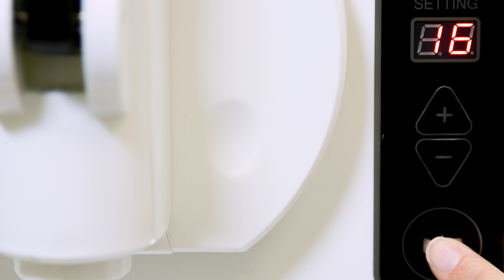Soft Serve Vanilla Ice Cream Recipe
This is our easiest, fastest "base" recipe for your at-home soft serve ice cream machine, the Ice Cream Depot SX1000.

Use this base to add just about any other flavorings, like chocolate, peppermint, fresh strawberries or other fruits.  Use your imagination!